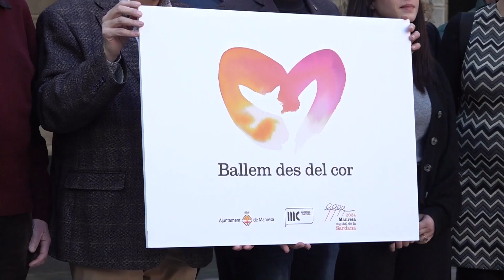Manresa presenta una àmplia programació d’activitats com a Capital de la Sardana 2024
Manresa ja ho té a punt per convertir-se en la Capital de la Sardana 2024, agafant el relleu de Sant Cugat del Vallès, que l’ha exercit el darrer any.

         La presentació de la capitalitat també va servir per mostrar el vídeo de presentació de la Capitalitat, així com la imatge de l’esdeveniment, que ha estat dissenyada i cedida a l’Ajuntament per l’artista manresana Anna Crespo i Obiols, una imatge inspirada en unes mans unides que, ballant sardanes, esdevenen un cor.

         El programa inclou una trentena d’activitats que arrencaran el dissabte 16 de març, a les 18.30 hores, amb l’acte institucional de proclamació de Manresa Capital de la Sardana 2024, al Saló de Sessions de l’Ajuntament de Manresa. A continuació, a la plaça Major, tindrà lloc l’espectacle inaugural ‘Espardenya de 7 vetes’, una creació artística multidisciplinària –escrita i dirigida per Dan Arisa– a càrrec de Fun Dan Mondays i la Principal de la Bisbal, amb la col·laboració de l’Agrupació Cultural del Bages, el Casal Cultural Dansaires Manresans i el Grup Sardanista Dintre del Bosc.

         L’acte inaugural donarà el tret de sortida a una programació que s’allargarà fins al març del 2025, que tindrà com a activitats exclusives amb motiu de la Capitalitat una trobada sardanista d’equipaments cívics de Catalunya (maig), el reconeixement als impulsors de Manresa Ciutat Pubilla del 1963 i la celebració dels 100 anys del primer aplec (maig), una trobada d’escoles de dansa a Catalunya (juny), el lliurament dels Premis Capital de la Sardana (novembre), la festa anual de les Colles Sardanistes (febrer 2025) i un acte de cloenda, que es farà al Kursaal (març del 2025).